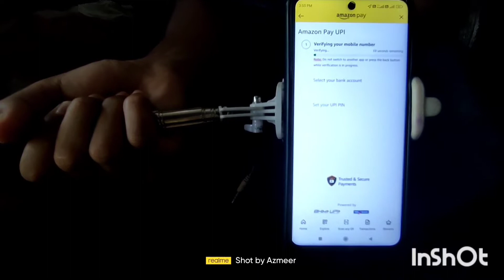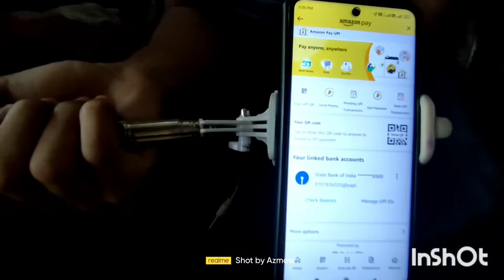AMAZON PAY SE LINK BANK ACCOUNT SIMPLE LATEST 2022 amazon pay pe upi id kaise banaye SAMSUD ZAMAL ▶️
SAMSUD ZAMAL▶️▶️▶️

amazon pay upi kaise banaye

amazon pay upi kaise banaye 2022

amazon pay upi kaise banaye problem

amazon pay pe upi id kaise banaye

SAMSUDZAMAL